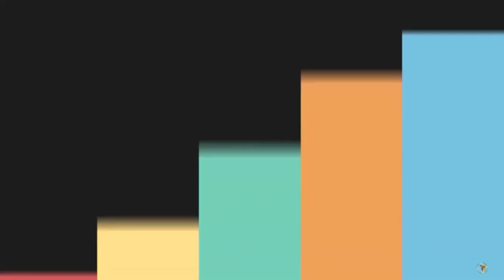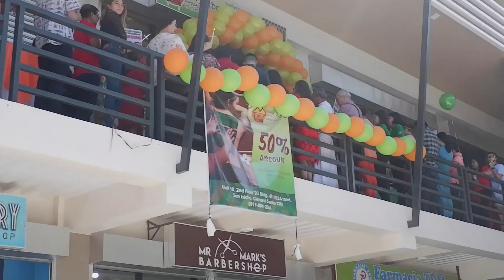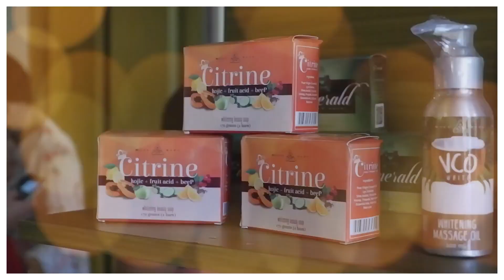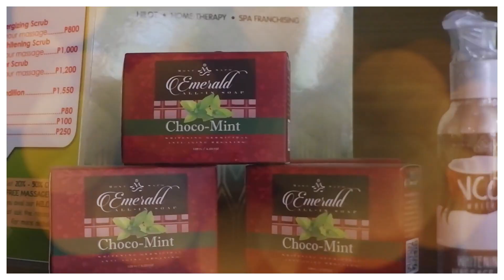GOT TO MEET THE THE MAN BEHIND MONT ALBO SPA. SUPER GWAPO!!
Happy New Year mga Pamangkins!!!

First Vlogging Assignment for 2020.